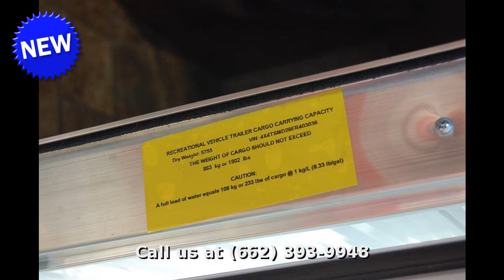2014 Forest River Salem Cruise Lite 281BH, Travel Trailer, in Southaven, MS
Visit your Southaven, Mississippi RV dealer to see this stunning 2014 Salem Cruise Lite 281BHXL.  You'll love the slide out and the eight restful sleep areas.  Made by Forest River, this model offers terrific value and comfort to the RV enthusiast.  This new travel trailer and bunkhouse excellent powered feature options including a Tongue Jack, One touch Power Awning, Power Stabilizer Jacks, and Push Button Remote.

The new 2013 Salem Cruise Lite by Forest River is a roomy, light weight bunk house travel trailer. The 281QBXL bunk house model is perfect for the family weekends! Come by Southaven RV to check out its 3 burner cook top, microwave, and back pack rear storage rack. It is situated near Clarksdale and Bobo.